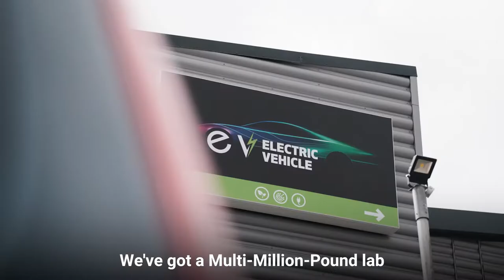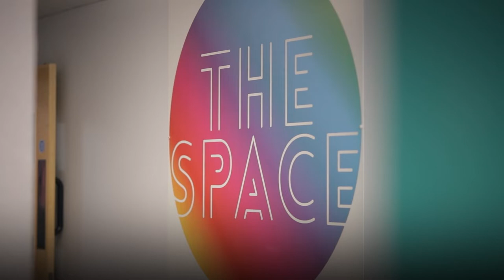Welcome to Cornwall College St Austell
Set at the top of St Austell, with incredible views over the bay, our campus boasts ground-breaking facilities and exceptional student spaces.

The Keay Theatre  area plays host to our famous Altitude Dance Academy 💃 and performing arts 🎭, while our award-winning student restaurant Cloisters is recognised as one of the best in the country.

Brand new electric vehicle 🚗 training labs set within our modern construction and engineering buildings showcase just some of the incredible opportunities for people in St Austell and beyond.

There’s exciting plans ahead as well, so make sure Cornwall College St Austell is home to your careercollege experience.

Click here to find out more about our course offering @ St Austell